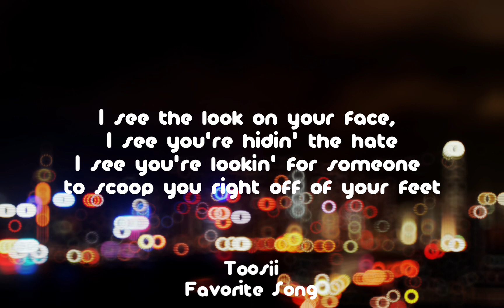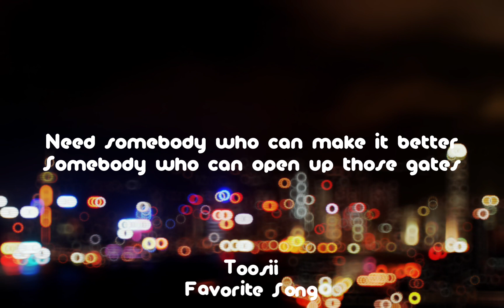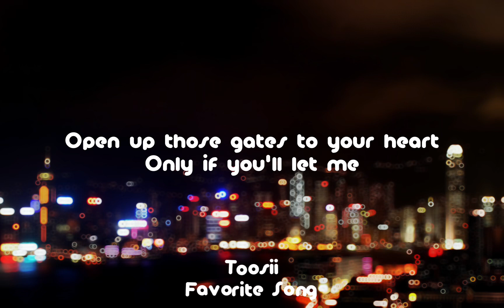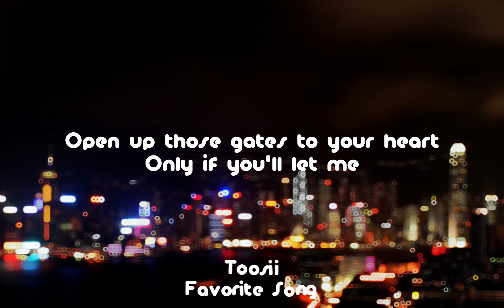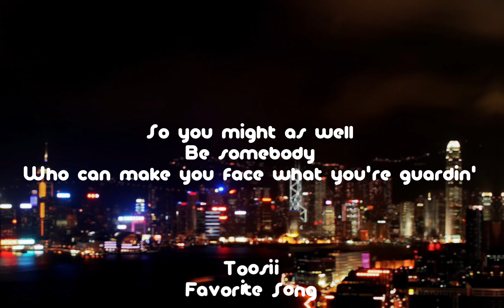Toosii - Favorite Song (Lyrics)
But nobody's
Hmm-mmm
Be somebody
Yeah

Be somebody
Hmm